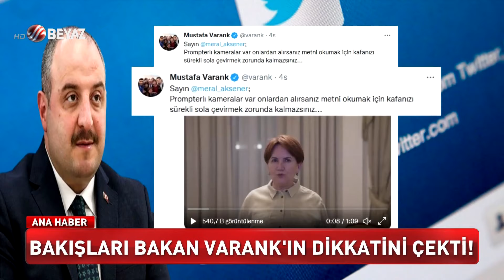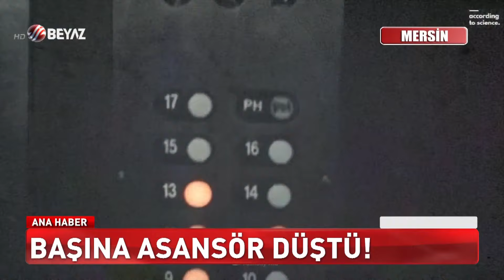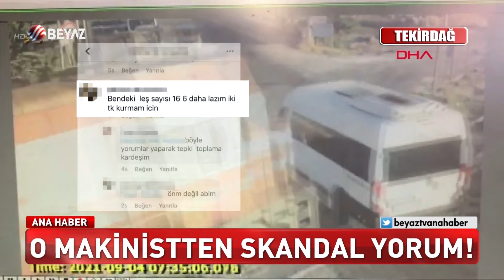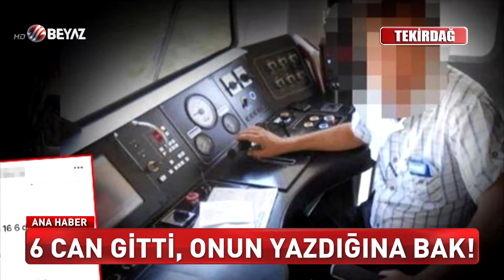Beyaz Haber 5 Eylül 2021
00:00 Erdoğan: Meral hanım sen gezicilerle birliktesin
02:55 Meral Akşener o sözlere ne yanıt verdi?
04:20 Kılıçdaroğlu gençlere ne söz verdi?
 06:36 Karısıyla birlikte kız kardeşinin evini taşladı!
08:40 Anne ve kızı dehşeti yaşadı!
10:15 Bu kurye öfke taşıyor!
11:55 Ekmek yaparken havaya uçtular!
13:33 Giresunlu olmak için evet dediler!
15:09 220 gram ekmeği 2,5 Liraya satıyorlar!
18:27 Yüzünde tüp patladı!
19:35 Filenin Sultanları’ndan büyük başarı!
22:58 Sahibi yüzünden boğulacaktı!
24:08 Öğrencileri bayıltan sınav!
25:35 Kargalara ateş etti komşusunu vurdu!
26:33 Tarihi tehlike! Oynaya oynaya çaldılar!
29:26 Oynaya oynaya çaldılar
30:42 Başına asansör düştü!
31:53  250 yıllık galla pazarı!
34:26 O telefonu nasıl yuttu?
35:44 Emekli maaşını böyle çaldı!
36:57  Kuruyan gölün üstünde araçla geziyor!
38:05 O makinistten skandal yorum
39:16 Komşular rahatsız olmasın diye…
40:26 Papa’dan gaf!
41:17 Pekmez kazanına düştü!
42:18 Fırtına araçlara havaya uçurdu!